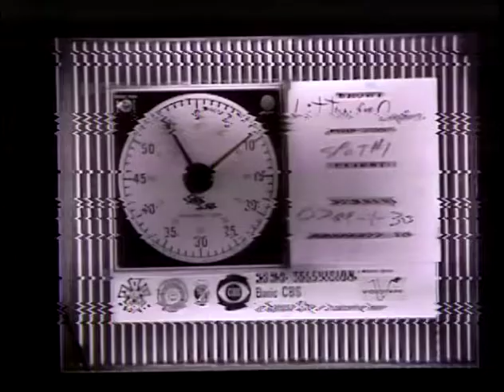"Litton for Congress" Missouri 6th District Congressional Ad - October 9, 1972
This footage comes from the archives at the State Historical Society of Missouri (SHSMO). It was digitized from its original 2-inch quadruplex videotape with support from the Jerry Litton Memorial Family Foundation. You can support the digitization efforts of the Society by becoming a member

This video from October 9, 1972, is a 30-second advertisement from Litton's 1972 congressional run for Missouri's 6th district. The original film and digitized files (DVD 45) are held as part of the Jerry L. Litton Papers (C3730) collection at the State Historical Society of Missouri